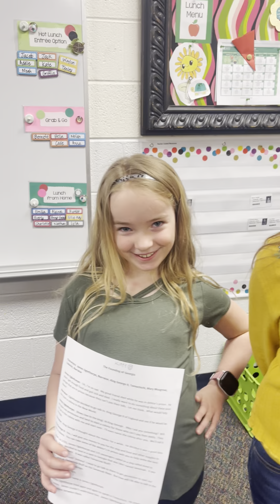Historical Figures 2nd Grade